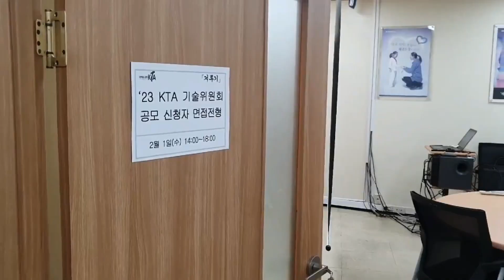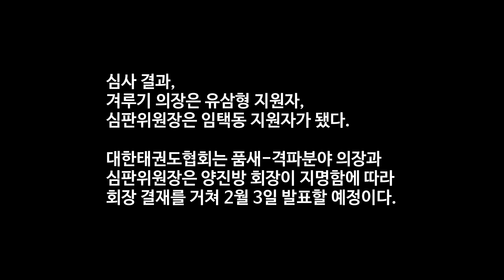대한태권도협회 겨루기 의장-심판위원장 선발 어떻게?